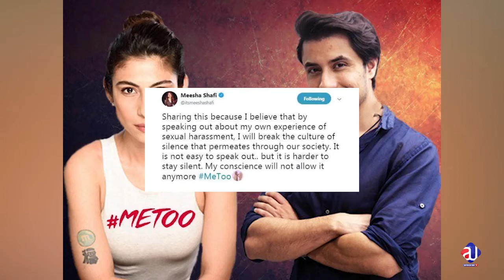Babar Azam Case | Truth behind |Interview with Character Hameeda Begum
Babar Azam and Metoo Meesha Shafi Campaign, What is the reason behind?